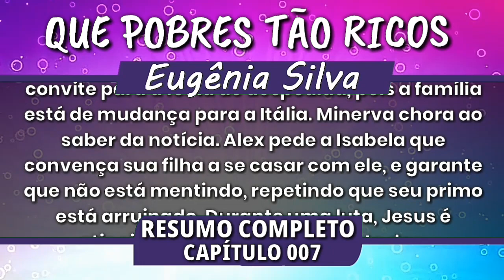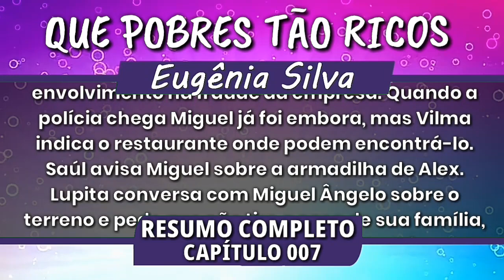Miguel foge da Polícia em "Que Pobres Tão Ricos" | Resumo 31/07/18 | Capítulo 007 | por ES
Saiba tudo oque acontece nos capítulos de Que Pobres Tão Ricos, novela das tardes do SBT.

↪ Confira TAMBÉM

-Moisés